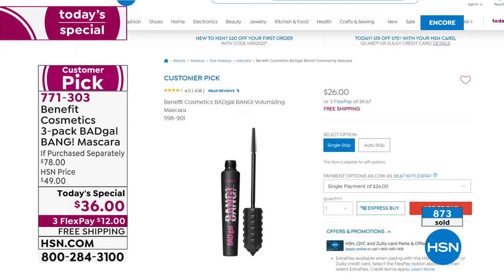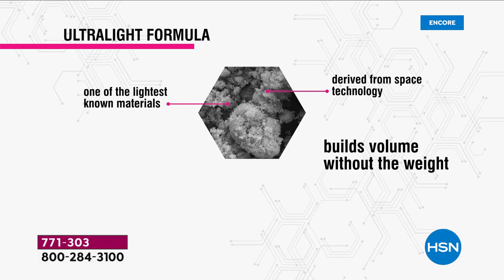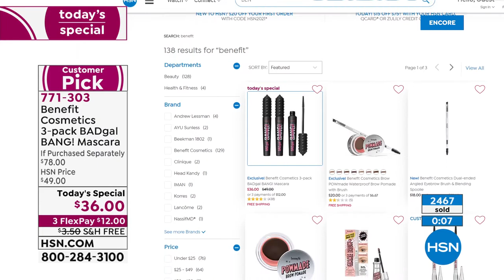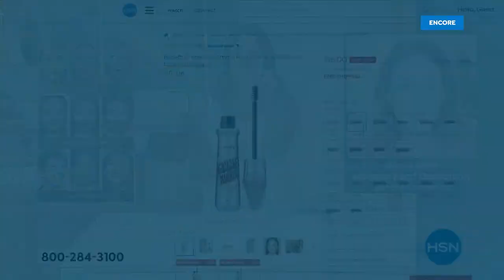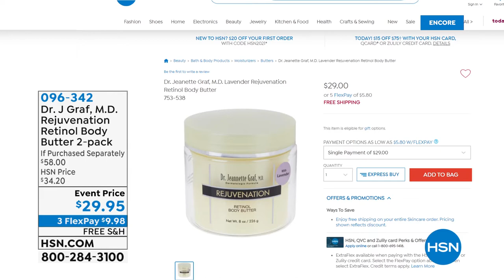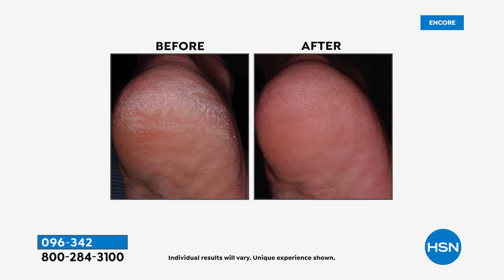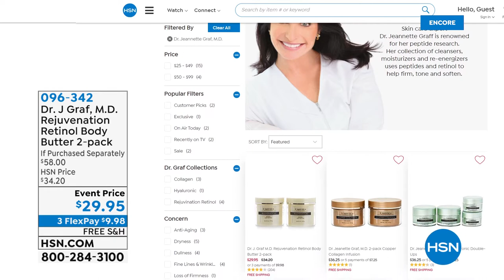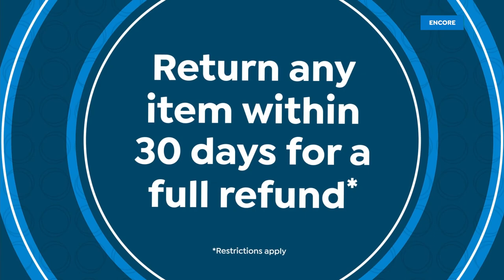HSN | Fall Beauty with Benefit 09.01.2021 - 02 AM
Discover an array of beauty must-haves for fall with Benefit Cosmetics.